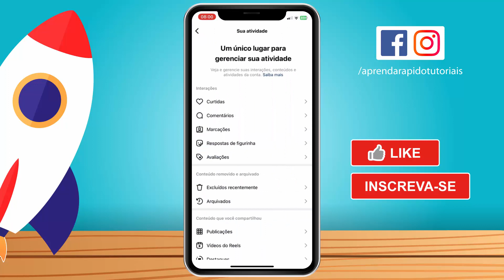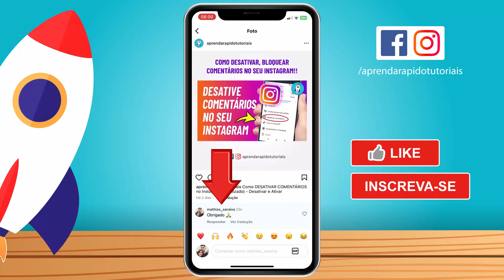Como EXCLUIR COMENTÁRIO no Instagram iPhone 2024 | Apagar Comentários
Como EXCLUIR COMENTÁRIO no Instagram iPhone 2024,como excluir comentario instagram iphone,como apagar um comentario no insta,como apagar comentário no instagram iphone,como apagar comentario do instagram no iphone,como excluir comentário no instagram